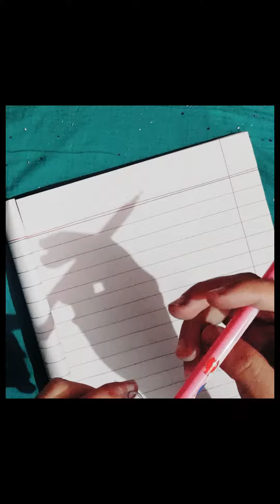DIY notebook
Smart Arty n crafty